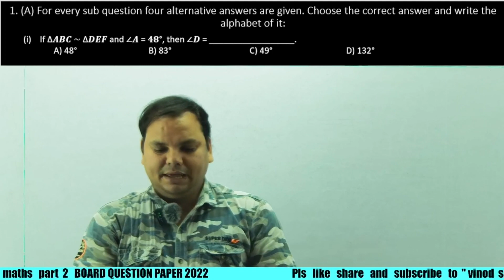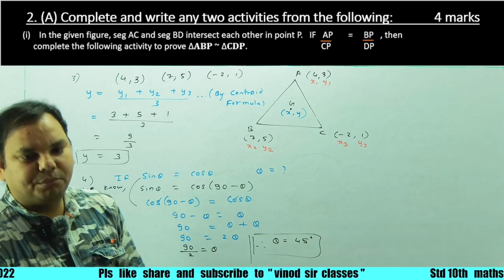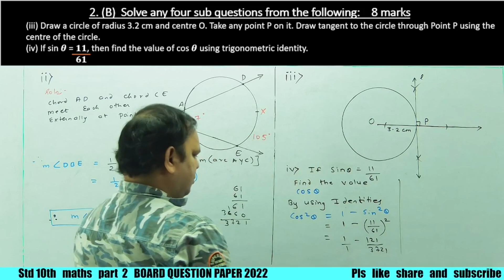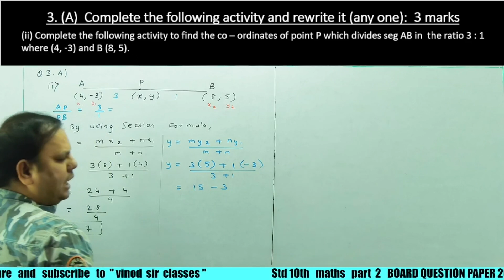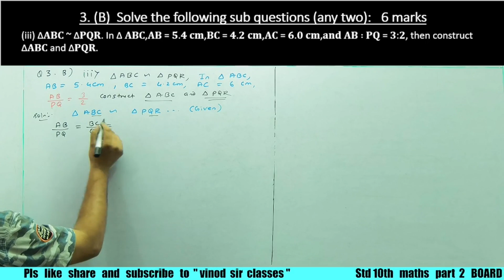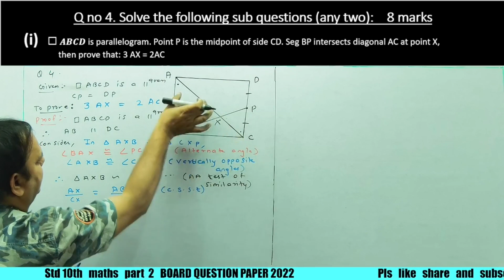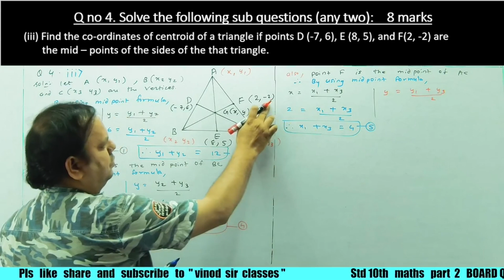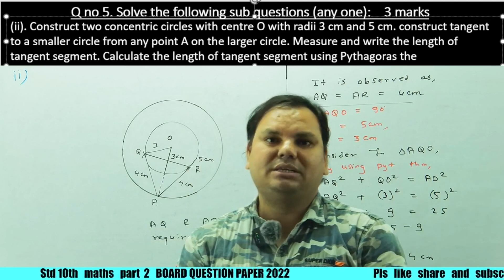STD 10TH MATHS PART 2 | GEOMETRY BOARD EXAM QUESTION PAPER 2022 & SOLUTIONS | SSC MARCH 2022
Hiiii.
My self Vinod Mourya and
I am Teacher of Maths
This Channel is Special for  Maths and Maths Related Tips And Tricks